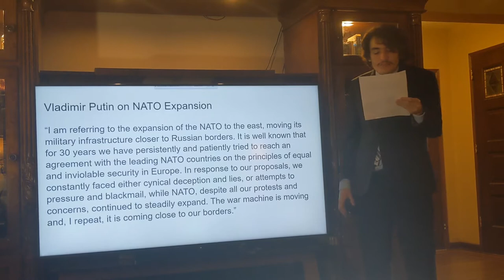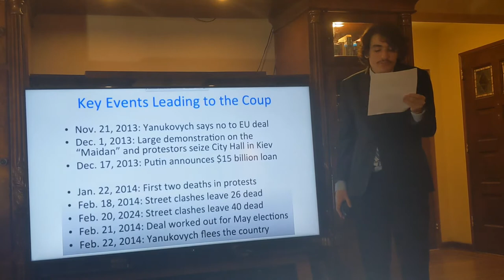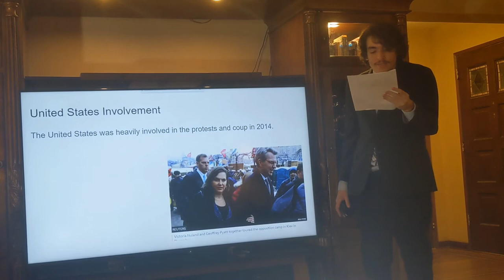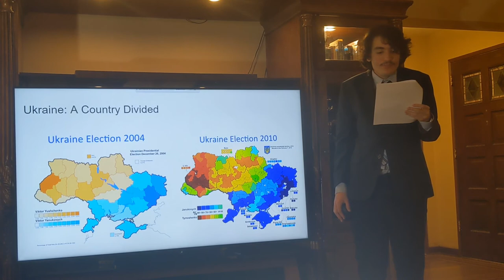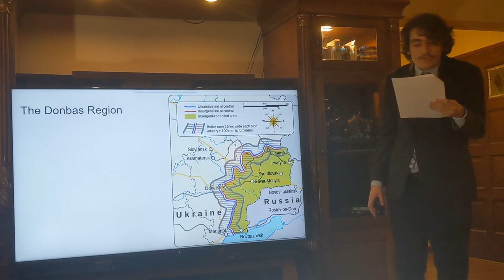Informative Speech: The Causes of The Russian Invasion of Ukraine (That the media won’t tell you)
This is an informative speech written and performed for my college Public Speaking class.

Works Cited
Carpenter, Ted Galen. “Ignored Warnings: How NATO Expansion Led to the Current Ukraine Tragedy.” Cato Institute, 24 February 2022, Accessed 15 March 2022.
Fisher, Max. “Read Putin's Speech and His Case for War in Ukraine.” The New York Times, 24 February 2022, Accessed 15 March 2022.
“Profile: Who are Ukraine's far-right Azov regiment?” Al Jazeera, 1 March 2022, Accessed 8 March 2022.
Taylor, Adam. “John McCain Meets Oleh Tyahnybok in Ukraine.” Business Insider, 16 December 2013, Accessed 8 March 2022.
“Ukraine crisis: Transcript of leaked Nuland-Pyatt call.” BBC, 7 February 2014, Accessed 8 March 2022.
The University of Chicago. Why is Ukraine the West's Fault? Featuring John Mearsheimer. Accessed 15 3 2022.
Whelan, Brian. “Far-right group at heart of Ukraine protests meet US senator.” Channel 4, 16 December 2013, Accessed 8 March 2022.
One year after Minsk agreement, fighting continues in eastern Ukraine. Accessed 15 March 2022.